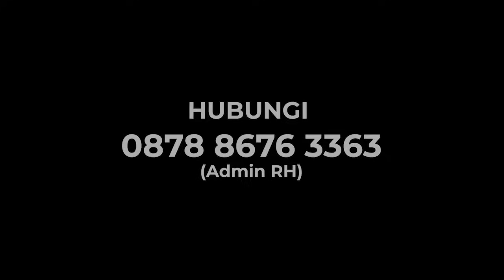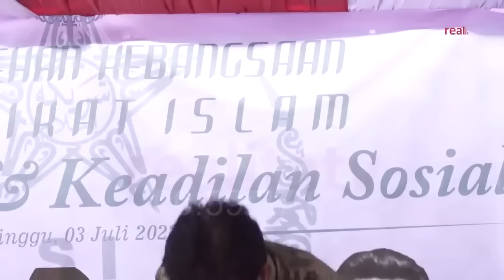TERBURUK SEPANJANG SEJARAH! PENGAMAT BERI KRITIK KERAS JKW: SEMUA HANCUR! TANPA ARAH! INI DATANYA!